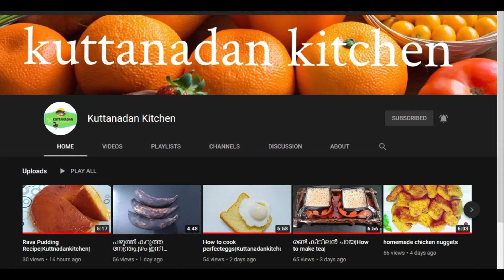നെല്ലിക്ക അച്ചാർ || Tasty Kerala Gooseberry Pickle || Nellikka Achar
നെല്ലിക്ക അച്ചാർ || Tasty Kerala Gooseberry Pickle || Nellikka Achar || is a easy to make pickle recipe.